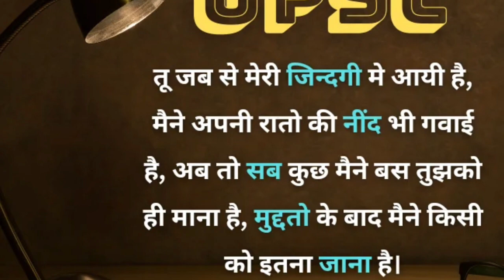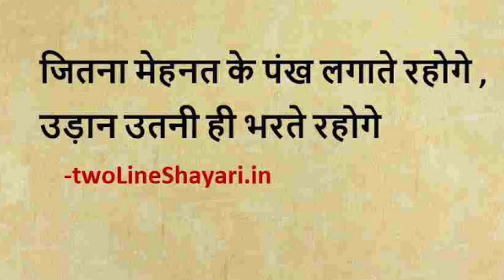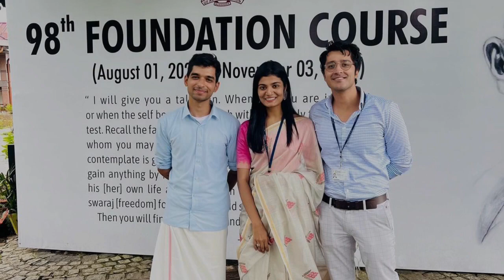IAS IPS New Motivational Video | UPSC Motivation Song